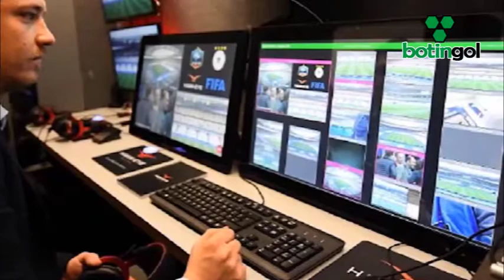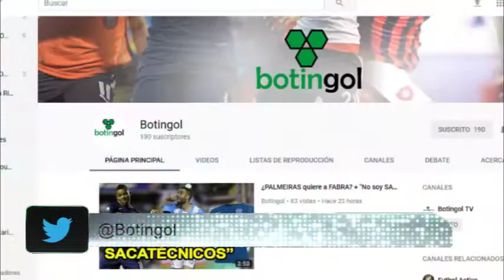SAMPAOLI no convocó a HIGUAÍN + ¿FIFA le paga el sueldo a GAGO? + Barras AMENAZAN a HOLAN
Además: Sampaoli permitirá que Benedetto y Enzo Pérez jueguen el Superclásico, Chiqui Tapia aseguró que a los jugadores de la Selección les gustó La Bombonera, Boca incorporará un volante por Gago, José Sand palpitó el duelo con River, Enzo Pérez no entiende del VAR, y Lautaro Martínez marcó un gol en un amistoso.